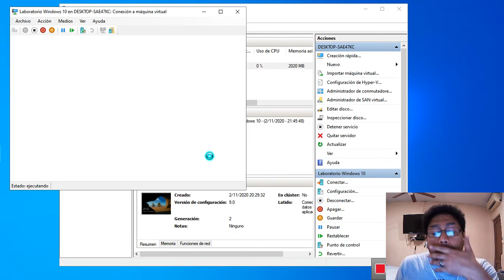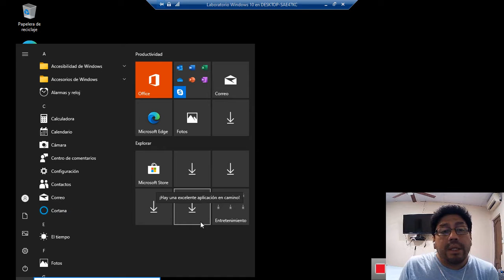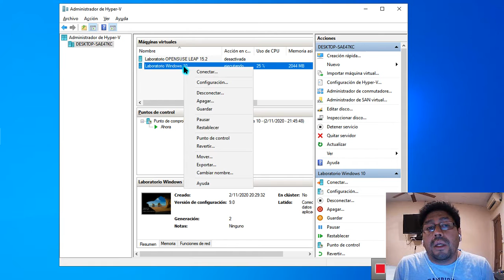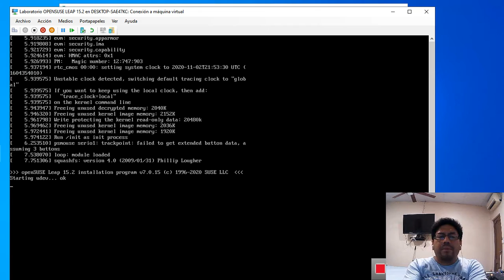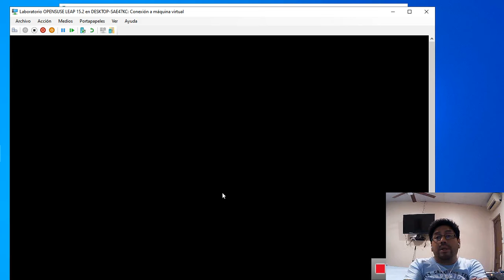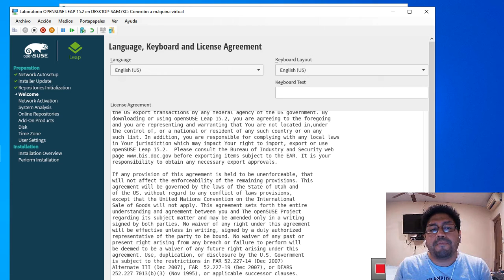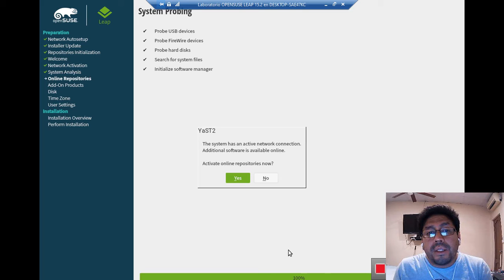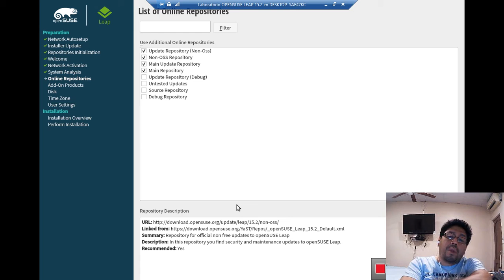Rec 2020 11 02 21;50;18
Instalación de OpenSUSE LEAD 15.2 en Hyper-V